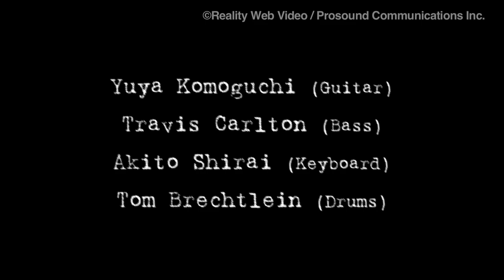Xotic Nite @ Lighthouse, Full-Length, Vol. 2 of 5, "Yuya Komoguchi"